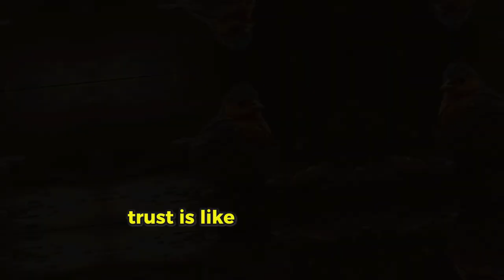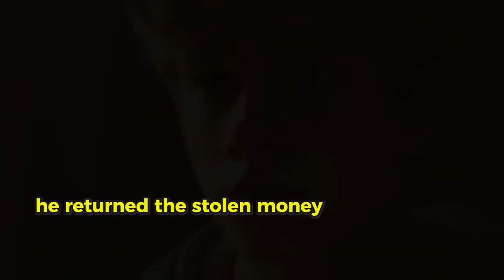The Curious Boy and the Magical Talking Bird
Alex was a curious boy with a knack for mischief and a heart that often found itself tangled in lies. One sunny afternoon, as he strolled through the market, he stumbled upon an old, peculiar stall. The stall owner, a wizened man with twinkling eyes, handed Alex a golden egg and whispered, "This egg holds a lesson you need to learn, young one."

Alex took the egg home, wondering what secrets it might hold. As night fell, he decided to crack it open, hoping to find treasure inside. To his surprise, out came a tiny, shimmering bird that began to speak. "Listen well," chirped the bird. "I am here to teach you the value of trust."

Intrigued by the bird's message, Alex reflected on his past actions and the many lies he had told. Determined to mend his broken trust, Alex began to change his ways. He told his parents the truth about his grades, stopped sneaking out, and returned stolen money. Day by day, he demonstrated his sincerity through honest actions. Gradually, the trust that had been shattered began to mend, just like the golden egg, now whole again and glowing brightly. Join Alex on this heartwarming journey of redemption and learn the precious value of trust.